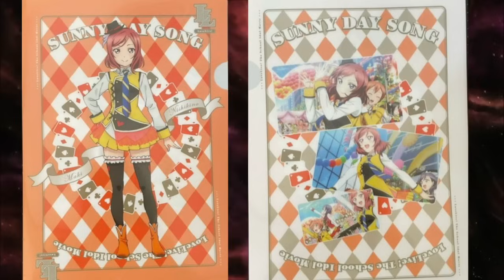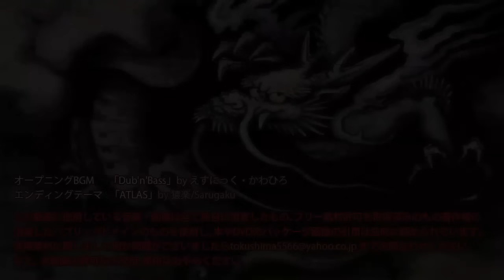【お便り】八重山共和国独立 ATL5th306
ちかみつミーティングお申込方法
【１部13:00～】【２部16:30～】ツイキャス申し込み方法のご案内　ちかみつミーティングリモート増刊号０２２（2024年1月20日（土）)　No.336 - YouTube

レムリアmana鑑定、エスカリータりえ鑑定　申込先
ゆりはなさん「大丈夫、大丈夫ハンカチ」申込先
2024年1/27　ばりえずい　お申込先
2024年1/27　レムリア怪談　お申込先（誰の紹介・応援か記入して下さい）
山口敏太郎事務所公式サポーターズクラブ「空神」
ファンクラブの方には前田日明と山口敏太郎の出版パーティーの参加資格が貰えます。（有料）
会員№とお名前をかいて

2/10（土）15時〜
埼玉県ときがわ町、ときがわBASEにて
ハッピーバレンタインライブ　出演　彩魂（さいたま）怪談BASE 不二山えふ、線六本、柴山斐子（あやこ）、えすた

2/24㈯怪談ライブBONIPANIC（ボニパニック）今宵はエグ怖
埼玉県南浦和、ライブ&カフェ宮内家　18時スタート
出演
彩魂怪談BASE4人
おてもと
70インチモニターを使っての心霊写真や動画の考察会あり。
チケット2500円（1ドリンク付き）
チケット申し込みはボニバックXアカウントのDM、または、演者各自へお申し込み下さい。